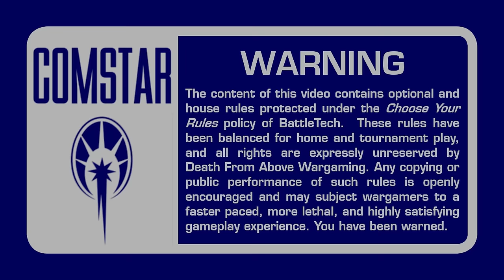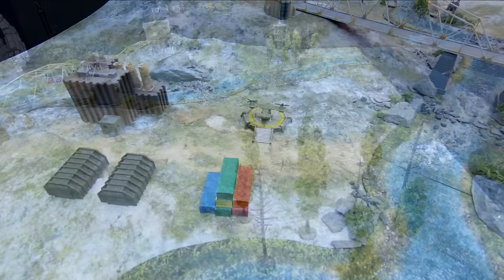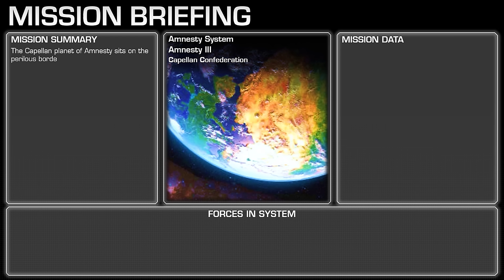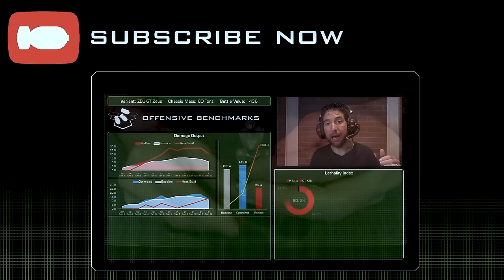BATTLETECH Battle Report | Pirates vs Capellan Confederation | ilClan Era | Override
The Capellan planet of Amnesty sits on the perilous border of Magistracy space, and thus the Confederation frequently bolsters the local planetary militia with battle-hardened mercenaries.  Even still, crafty pirates are a regular sight on the border world.

A small group of fast-moving freebooters, deploying from an unmarked (presumably stolen) merchant dropship, have just looted and raised a local ammunition depot and are racing to get off world.

However, elements from the Old Kentucky Chargers mercenary unit - on a long-term garrison contract - are on a direct intercept course, blocking the pirates' escape…

Don't forget to subscribe, give us a like, and check out our website over Dive in to more Battlytics on all your favorite battlemechs and stream our original soundtracks on amazon music, spotify, itunes and more (just search/ask for "Death From Above Wargaming")!